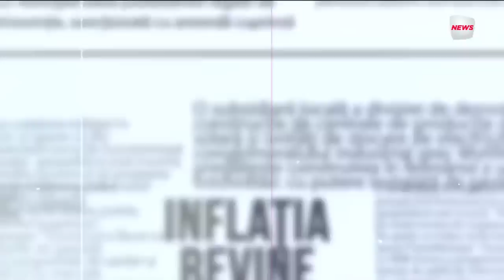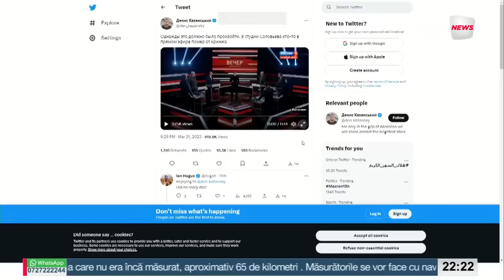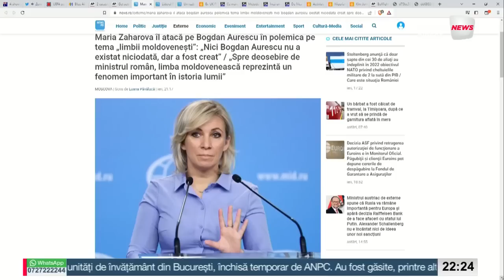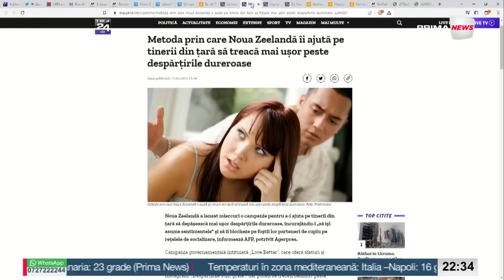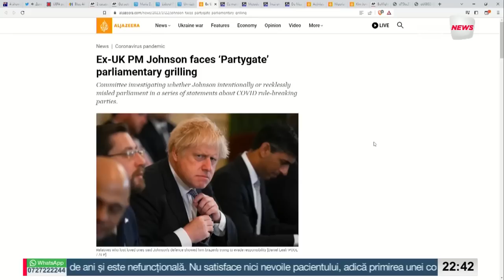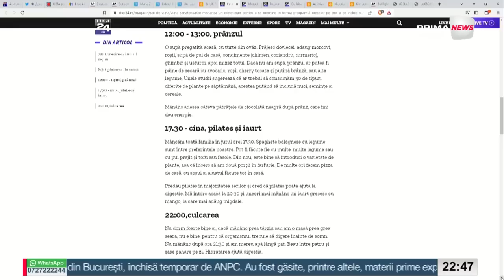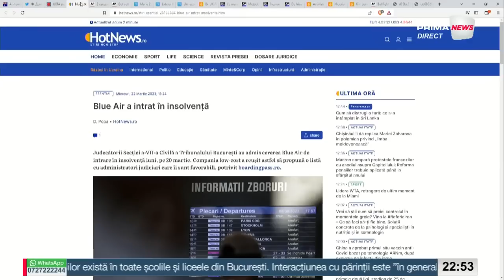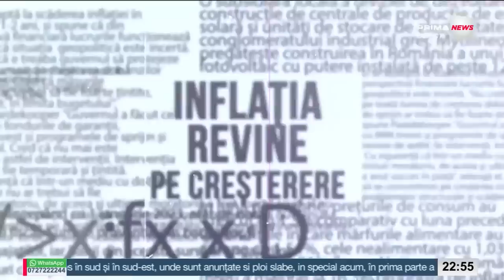World Wide Banciu - 22 martie